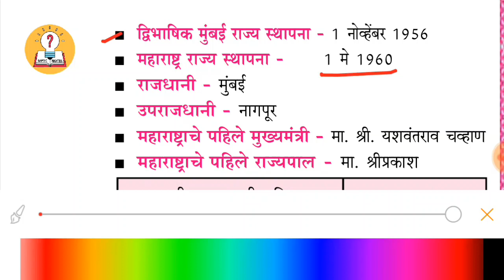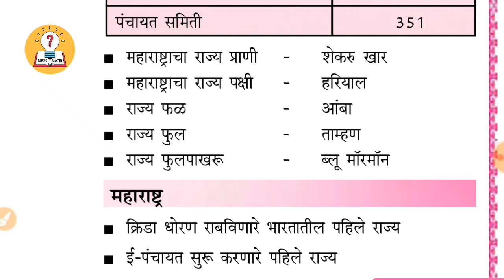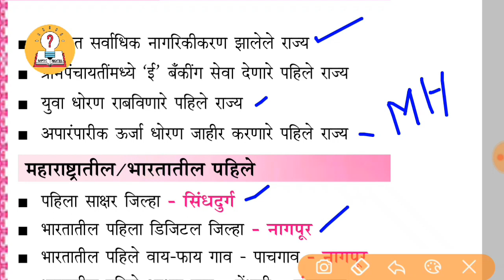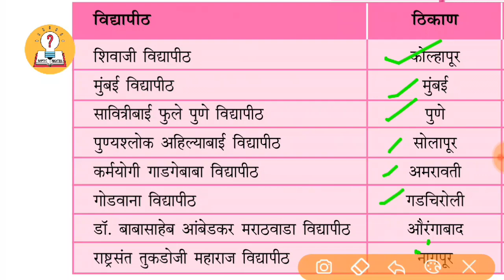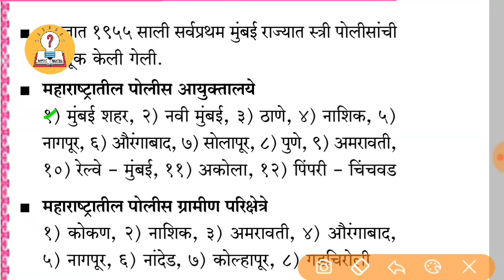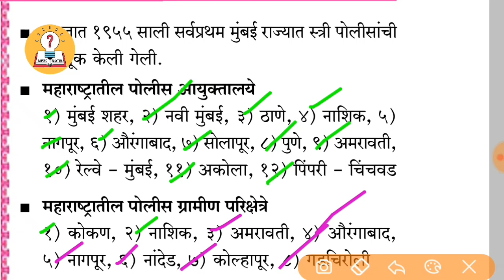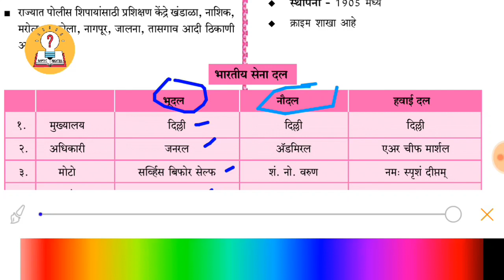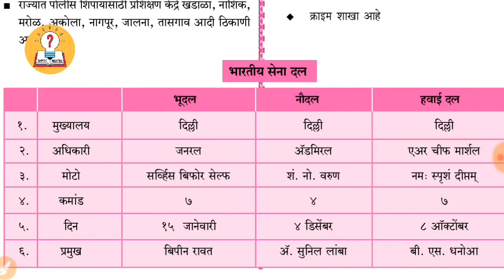Maharashtra geography |MPSC | UPSC | Mpsc iq geography maharashtra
Pdf link -